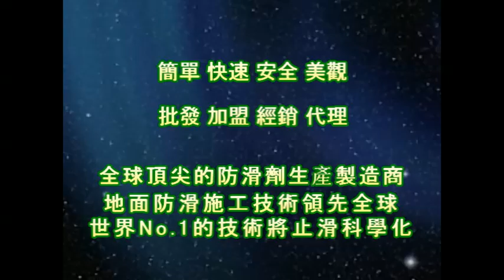P.A.S.T 1211 Community Main entrance Middle Hardness Tile Floor Anti Slip Treatment - video